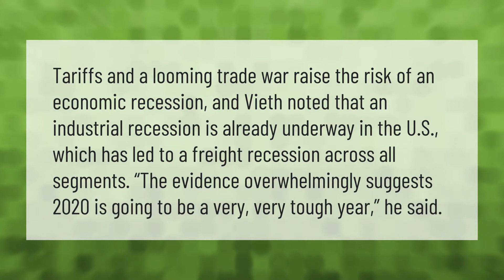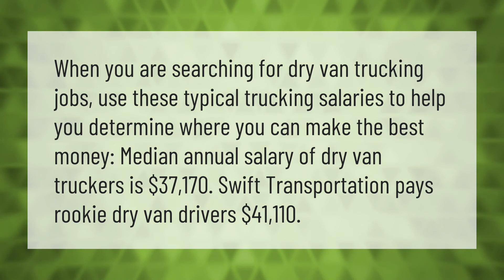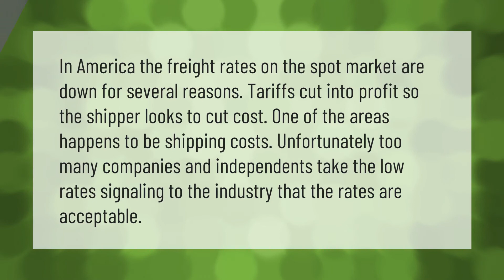Why is the trucking industry so slow 2020?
00:00 - Why is the trucking industry so slow 2020?
00:39 - Why do most trucking companies fail?
01:11 - How much do dry van loads pay?
01:44 - Why is freight so cheap right now?

Laura S. Harris (2021, March 29.) Why is the trucking industry so slow 2020?
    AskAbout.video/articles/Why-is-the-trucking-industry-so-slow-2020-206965